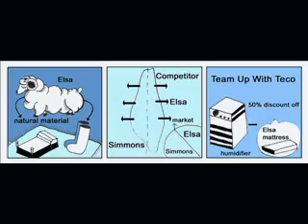行銷英文聽力練習(577):Describing Product or Service Development 產品或服務研發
詳細練習請參考柯泰德網站